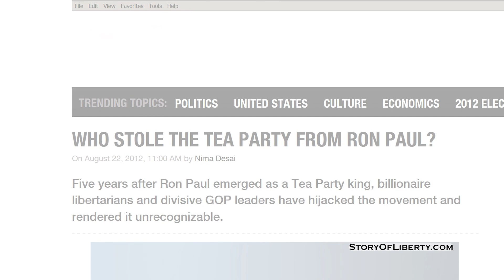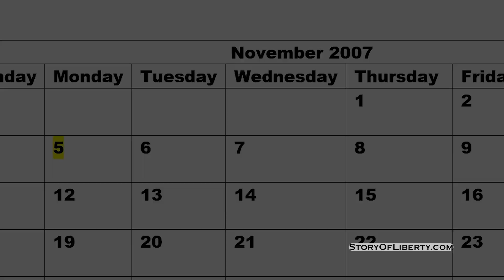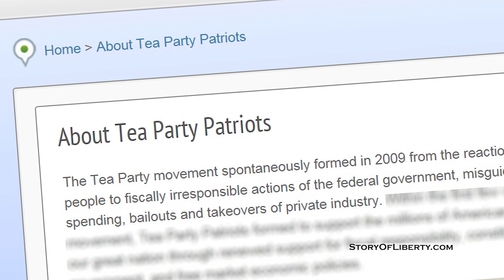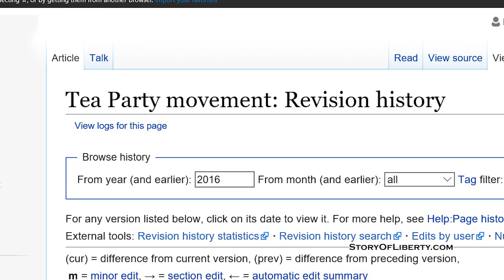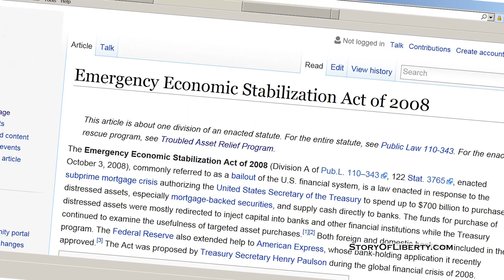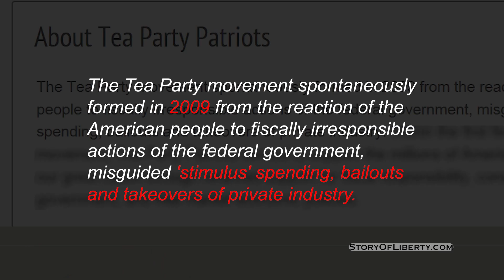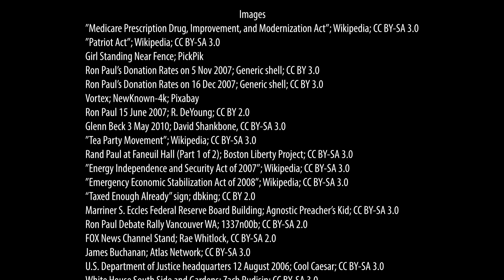The Hijacking of the Tea Party, Fifteen Years Later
Commemorating today's true 15th anniversary of the modern Tea Party (December 16, 2007).